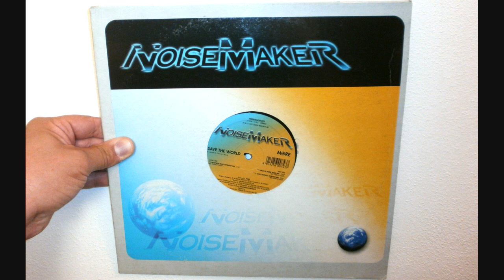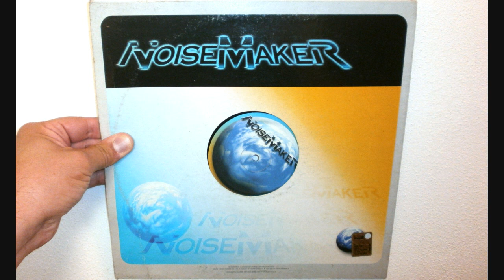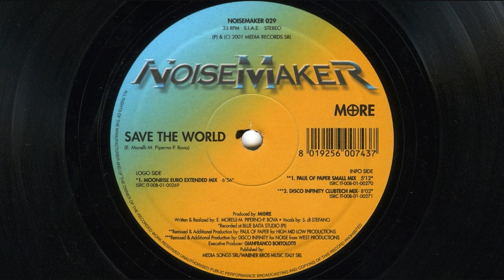More - Save the world (2001 Paul of paper small mix)